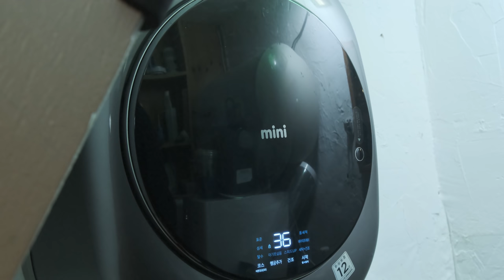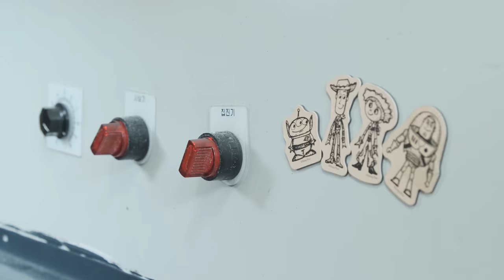[ASMR] Clean & restore "NIKE" "VTG Challenger suede" 4k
Enjoy with Ear phone or head phone !!
brand : Nike
model : VTG Challenger suede